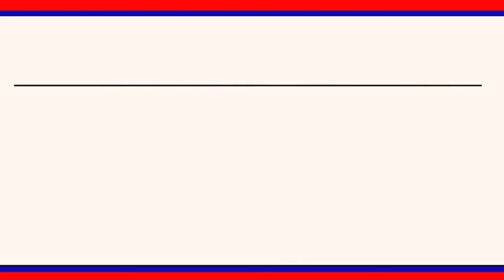తెలంగాణ మీడియా అకాడమీ సేవలు అభినందనీయం|| LRT NEWS